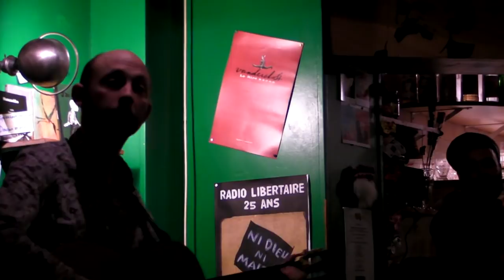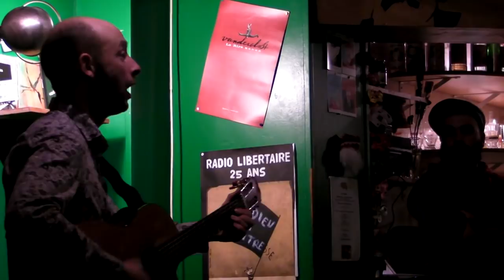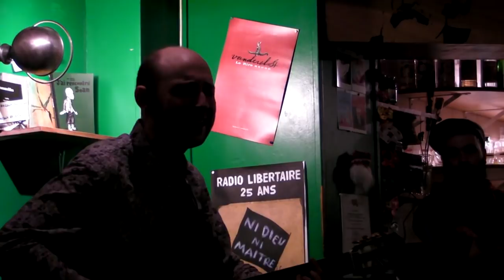RENO BISTAN 'Eva"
RENO BISTAN en solo le 20 Février 2011
à In the Garden (ex zic Zinc)
39, rue St Maur (11 ème)